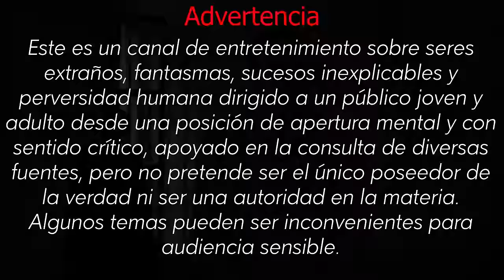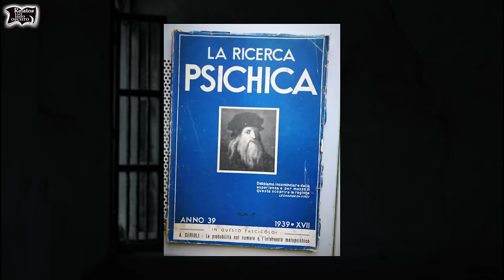Poseída por un alma errante, el caso María Talarico | Relatos del lado oscuro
una chica bonita y joven, un hombre asesinado, un puente y un misterio.Relatos del lado oscuro nos lleva a conocer un caso de posesión, pero no demoníaca, es un alma errante. José Ramón Cantalapiedra nos muestra un caso extraño y difícil de comprobar pero que podría ser real.

posesión demoníaca, suplantación de la personalidad, sucesos inexplicables, demonios, fantasmas, videos de terror.